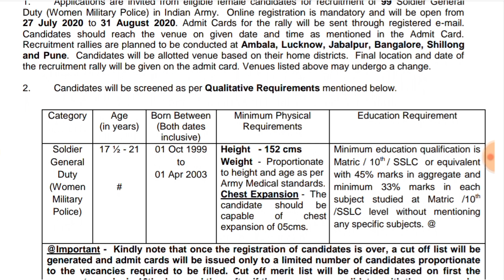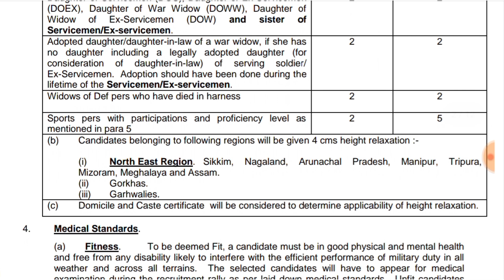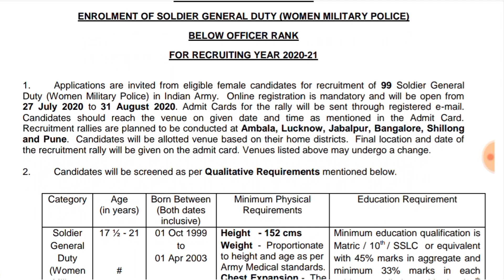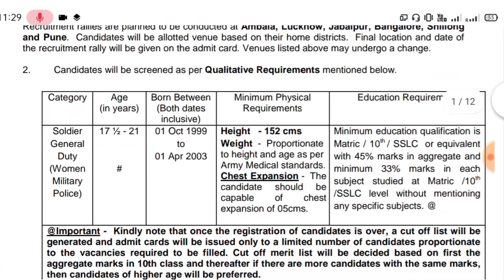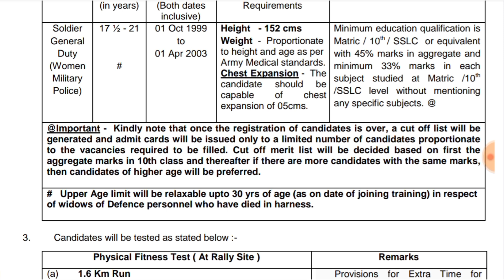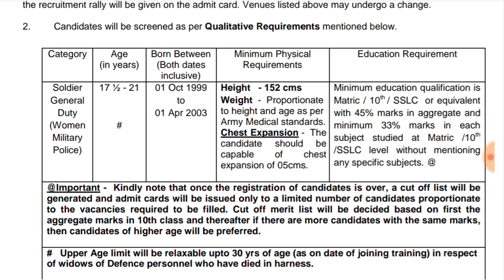Girls Army Rally Bharti, Women Millitry Police Rally Bharti, महिला आर्मी रैली भर्ती 2020, Army Rally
प्रिय साथियों आप सभी लोग Admit Card को लेकर परेशान ना हो अभी तक लखनऊ, अंबाला, जबलपुर की रैली बाकी हैं और ये रैली के Admit Card भी जल्द ही घोषित किए जायेंगे,
अतः आप लोग Physical की तैयारी करते रहिए।
और सेंटर पर किसी प्रकार का कोई गलत कदम ना उठाएं जिससे पछतावा करना पड़े।

Mahila Army Rally Bharti Admit Card Download,
Download Admit Card

Admit card Download कैसे करें

Army में Girls का Physical कैसे होता है

Women Millitry Police के पिछले साल का पेपर

Women Millitry Police Cut Off 2020

Army के लिए चाहिए ये सारे Document 📃

Girls का मेडिकल चेक ऐसे होता है

Army के लिए Best Book 📖

Army के लिए Best GK